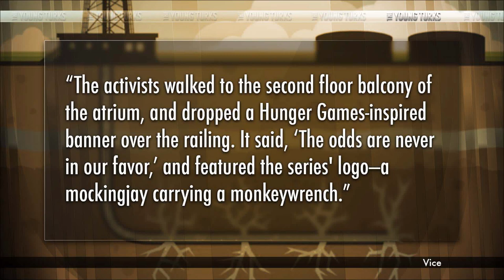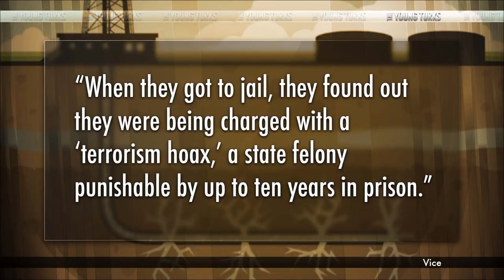'Terrorism Hoax' Charges For Anti-Fracking Protesters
"Last Friday in Oklahoma City, Stefan Warner and Moriah Stephenson walked through the front door of Devon Tower, the headquarters of Devon Energy. The energy giant has plans to increase fracking, and its CEO is on the board of TransCanada, the corporation behind the Keystone XL tar sands pipeline. The activists walked to the second floor balcony of the atrium, and dropped a Hunger Games-inspired banner over the railing. It said, "The odds are never in our favor," and featured the series' logo—a mockingjay carrying a monkeywrench.

As the banner unfurled, some glitter fell to the ground. The whole thing was pretty boring, as far as protests like this go and when security guards asked them to leave, they did—Stefan had no desire to get arrested, plus Moriah had to finish her grad-school homework.

"I could have swept it up in two minutes if they gave me a broom," Stefan said. As they were leaving, he apologized to the cleaning lady. She smiled at him and said it's ok."* Cenk Uygur, Ben Mankiewicz, Ana Kasparian and Jimmy Dore break it down on The Young Turks.